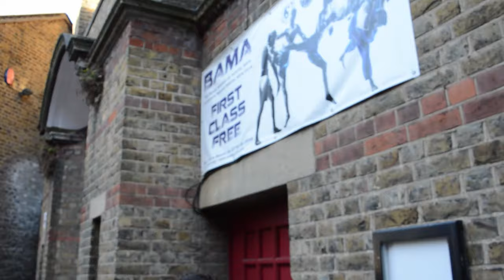BEYOND THE ROPES - Muay Thai Documentary Part 2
Follow the journey of a dedicated fighter as he trains tirelessly for his upcoming amateur bout, showcasing the triumphs and challenges he faces both inside and outside the ring on his path to victory.

Socials:
MarcusRG: @ marcus_rg_
Miguel Portillo: @ miguelph_muaythai
BAMA: @ bama_clapham

0:00 Intro
1:35 Adidas Shoot
2:58 Personal Trainer
6:04 Chris Interview
11:25 Fight Day
20:56 Outro